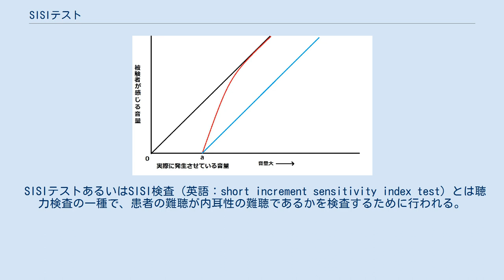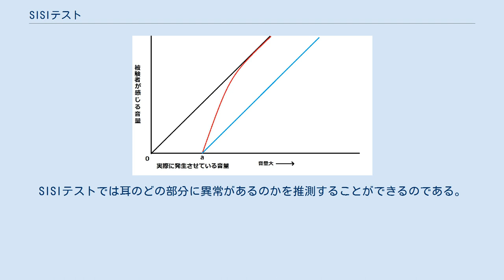SISIテスト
聴覚補充現象の説明図。
健常耳（黒線）では実際の音の大きさと感じる音の大きさは比例するが、補充現象陽性耳（赤線）では閾値（a）より小さい音は聞えないが、閾値を超えると急速に聞える音量の大きさが上昇する。
補充現象陰性の難聴（青線）では変化の度合いは変わらない。
 SISIテストあるいはSISI検査（英語：short increment sensitivity index test）とは聴力検査の一種で、患者の難聴が内耳性の難聴であるかを検査するために行われる。
 メニエール病などの内耳性の感音性難聴では聴覚の補充現象が出ることが多い。
聴覚の補充現象では閾値音量（聞える最低限の音量）を超えると急速に聞える音の大きさの変化の割合が実際の音の大きさの変化の大きさより拡大して感じられる。
このことを利用して、閾値上20dBの持続音を被験者に聞かせ、その持続音を5秒に一回、200ms（1/5秒）1dBだけ音量を強くする。
健常耳では1dB程度のわずかな音の大きさの変化には気が付かないが、補充現象陽性の耳だと閾値上の音の実際の大きさの変化以上に音の変化を強く感じるのでわずか1dBの音の大きさの変化も容易に感じることができる。
この5秒に200ms（1/5秒）だけ1dB音量を強くことを20回あるいは100回程度繰り返し、音の大きさの変化に何回気が付いたかを調べるのがSISIテストである。
1dBの音の大きさの変化に気が付いた割合（SISIスコア）が健常耳だと15%以下であるが、SISIスコアが60%以上だと補充現象陽性耳だと推定される。
特に補充現象が顕著であるメニエール病ではSISIスコアが90%以上を示すことが多い。
 難聴でも中耳の伝音性難聴や聴神経腫瘍などの後迷路の難聴では補充現象は見られないので、補充現象陽性を確認できれば患者の疾患の原因が内耳にあることが推測することができる。
SISIテストでは耳のどの部分に異常があるのかを推測することができるのである。